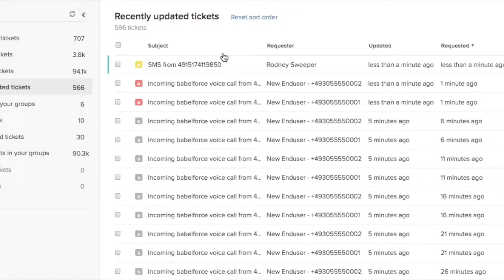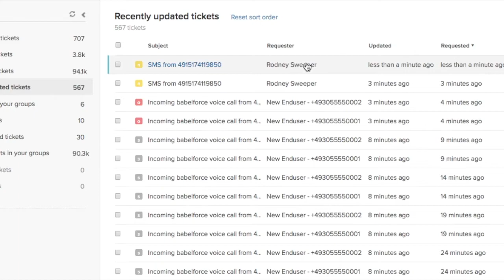Add SMS to Ticket in Zendesk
It's simple to add SMS automations using babelforce. See how to control how SMS received can be put into Zendesk tickets in whatever way you want.

Make customer service easy. Make growth easy.

Experience the #1 most flexible platform for enterprise contact centers